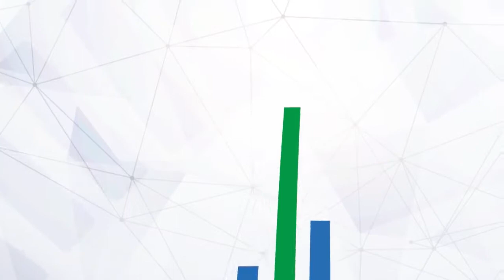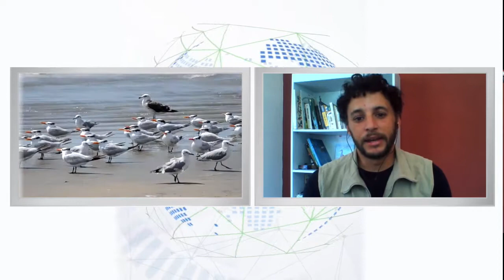Humedales: entornos productivos y cuna de biodiversidad biológica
A propósito de celebrarse el pasado 02 de febrero el Día Mundial de los Humedales, Francisco González Táboas, Director de Coordinación Institucional de Aves Argentinas nos hablará sobre los humedales y su relevancia para nuestro medio ambiente.